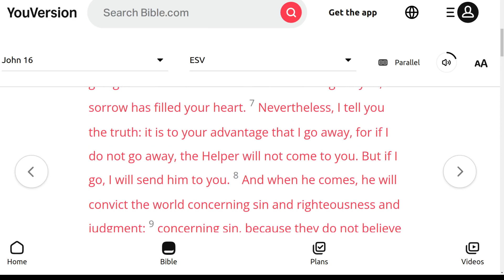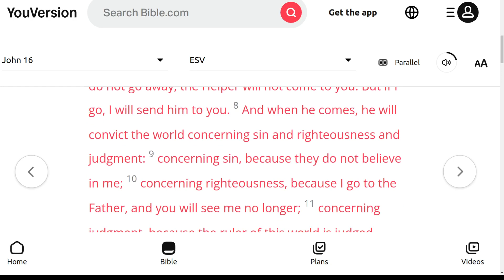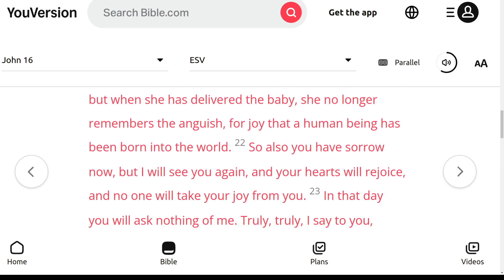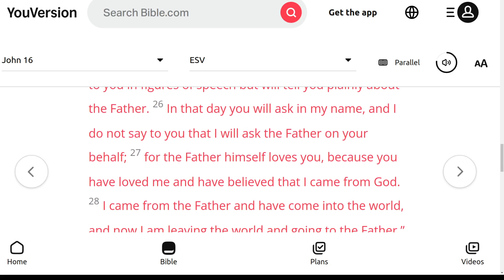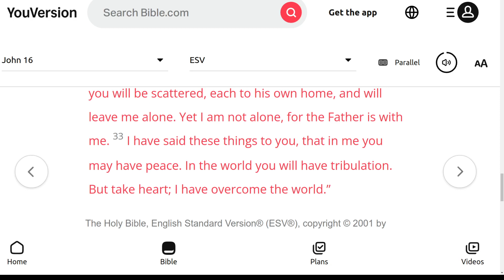The ESV Audio Bible, John Chapter 16